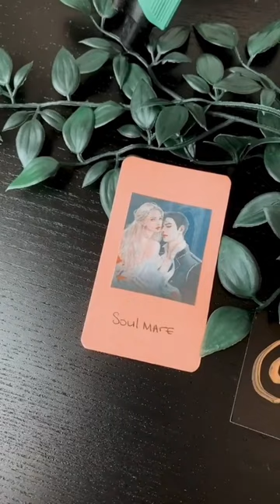The FIRST and LAST Time You’re seeing this Reading 🔥🥵